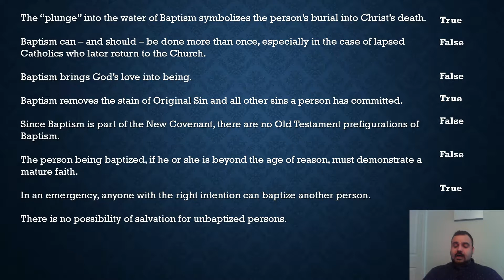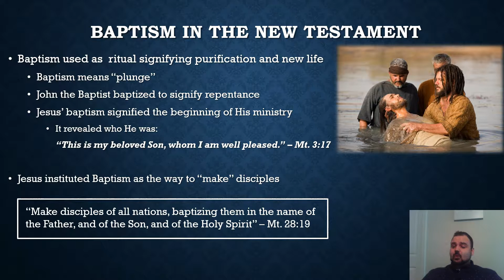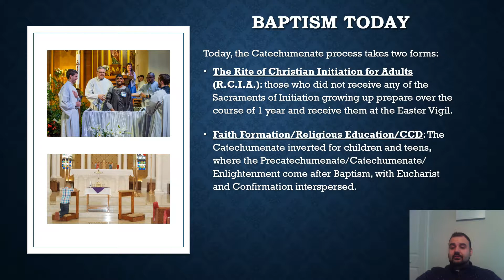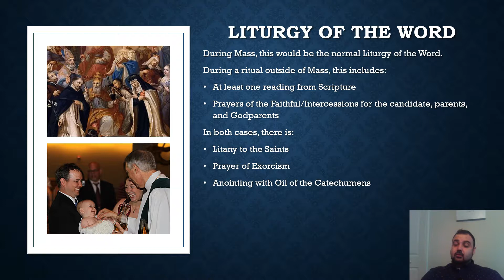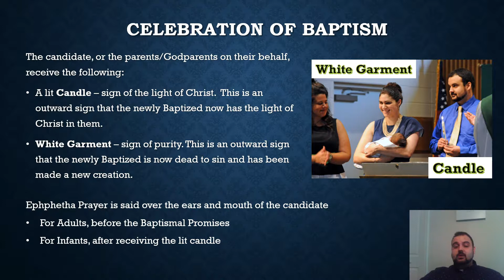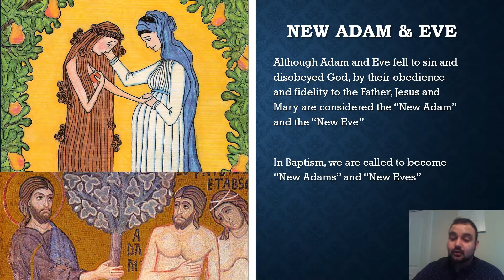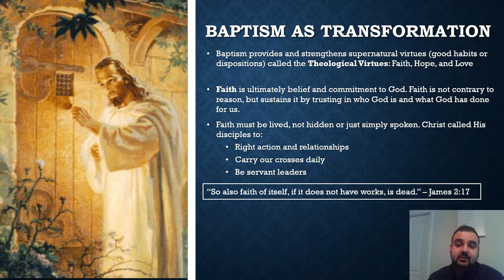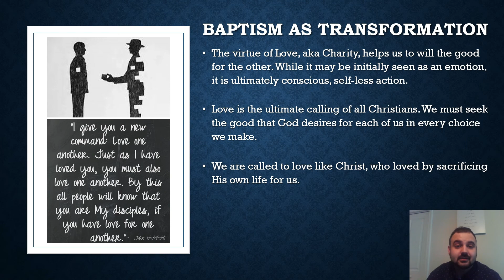Baptism, the Foundational Sacrament (Summer)